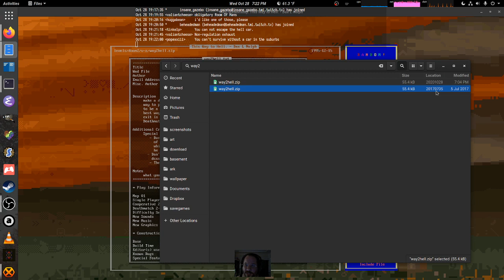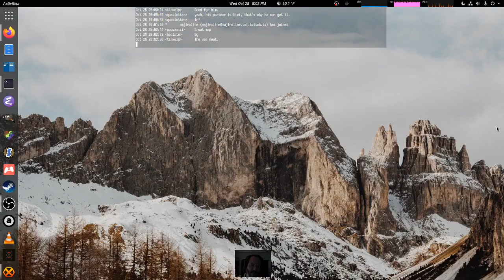WAD Wednesday - random Doom level stream 2020-10-28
1:40 This Way to Hell - Dax L Nulph: (originally played 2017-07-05)
21:14 Euthanasia - George Fiffy